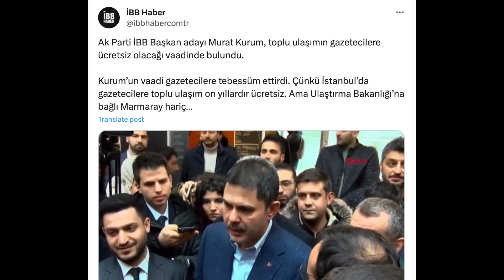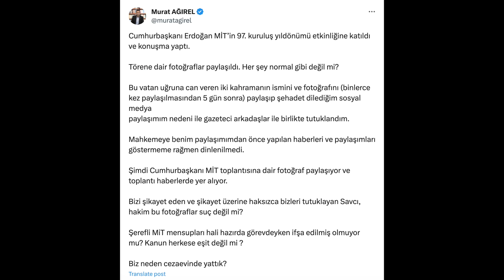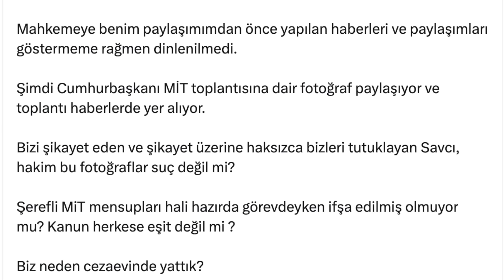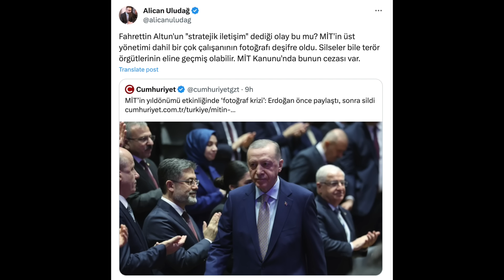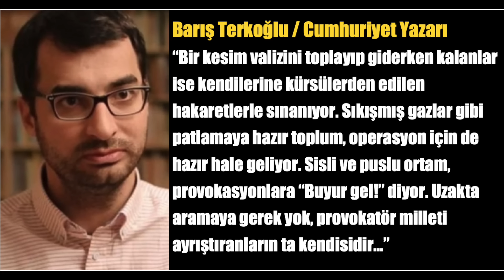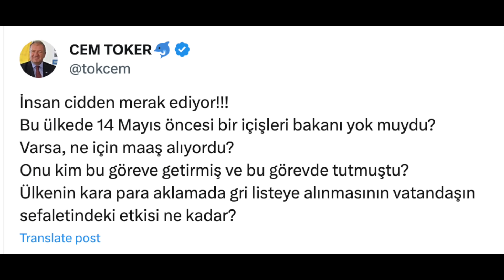İPLER KOPTU… KÜÇÜK ORTAKTAN ERDOĞAN’A SERT TEPKİ, MURAT KURUM’A VETO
12 Ocak 2024 / Turan Görüryılmaz ile Güne Bakış.

-Yeniden Refah'ta ipler koptu! Cumhur İttifakı ortağından Murat Kurum'a veto: 'İsmi bile bizimle paylaşılmadı

-Cumhuriyet gazetesinin haberine göre; MİT’in yıldönümü etkinliğinde ‘fotoğraf krizi’ yaşandı: Erdoğan önce paylaştı, sonra sildi

-Cumhuriyet gazetesi yazarı Barış Terkoğlu köşesinde Türkiye’nin süreklendiği tehlikeli yolu yazdı

-CHP Genel Başkanı Özgür Özel, DEM Parti ziyareti sonrası açıklama yaptı: Kayyum siyasetini kesin ve net bir dille reddediyoruz

-Interpol'un kırmızı bültenle aradığı 10 suçlu İstanbul'da yakalandı…